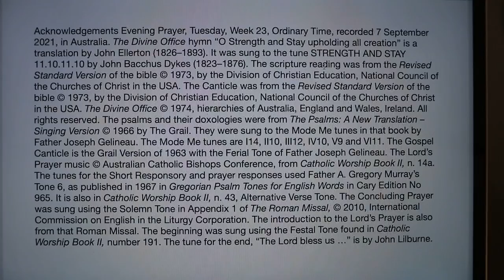Evening Prayer, Tuesday, Week 23, Ordinary Time.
7 September 2021 recording in Australia. The Divine Office hymn “O Strength and Stay, upholding all creation” is a translation by John Ellerton (1826–1893). It was sung to the tune STRENGTH AND STAY 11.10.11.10 by John Bacchus Dykes (1823–1876). From the Liturgy of the Hours of the Catholic Church's Roman Rite.